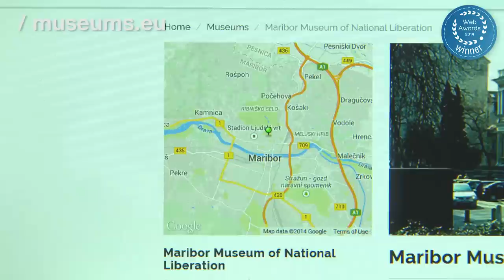European museums : all information in one place.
Museums.eu has the ambition to be the online information portal for all museums and galleries across Europe. The site is run by a company from Maribor, Slovenia.

For them, there is only one internet domain extension that captures this ambition well and good : .eu. It places this company squarely in the heart of Europe wherever they happen to be from.

Museums.eu was the winner in the 2014 EURid .eu Web Awards Rising Stars Category. We look forward to welcoming YOU among the nominees for the 2015 edition.